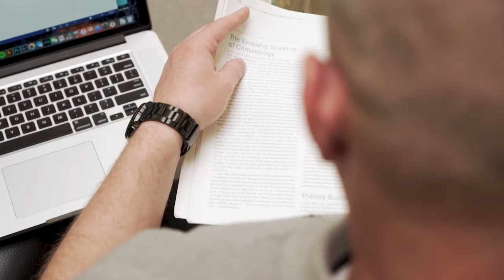This is Fatherhood | CCU Online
Happy Father's Day, Dads! We are grateful for each of you. Continue to impact those around you with grace and truth.